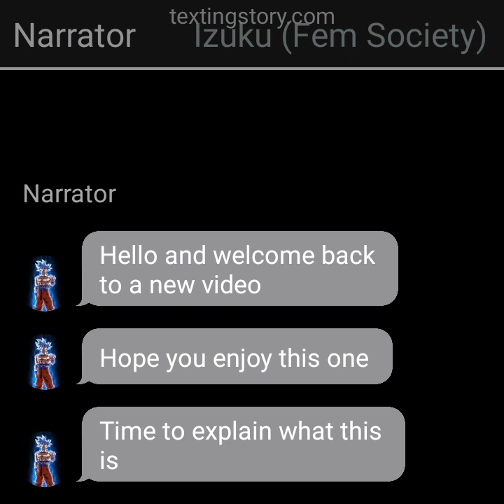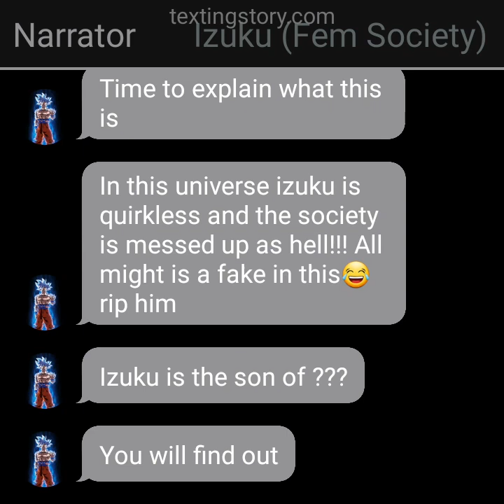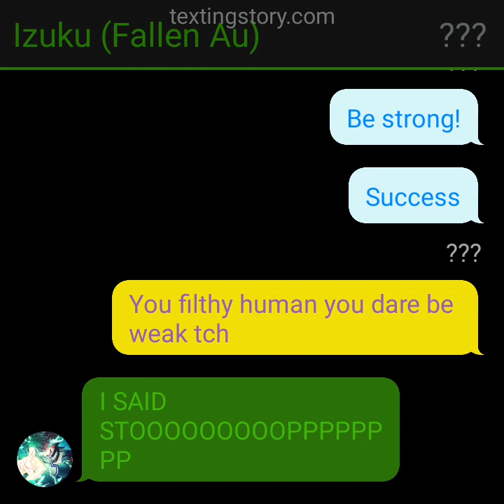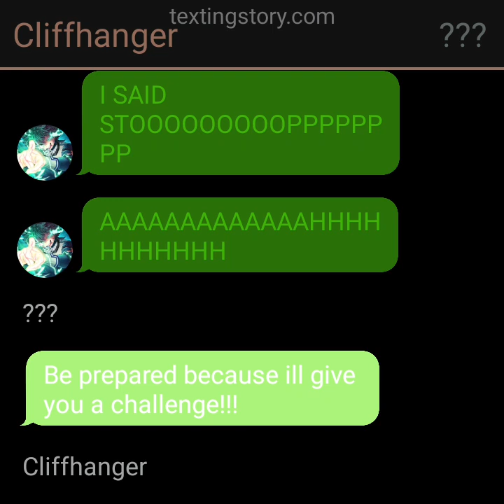Fallen izuku (corrupted society) part 1 the power?! (preview)